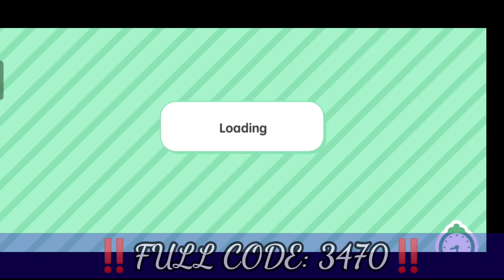UNLOCK ALL HOUSE FOR FREE🔓🏠 Toca Life World || Toca Boca Secret And Hacks || Toca Boca Secret Code